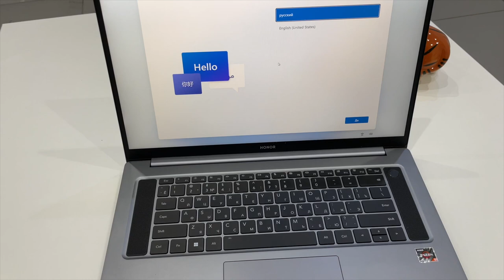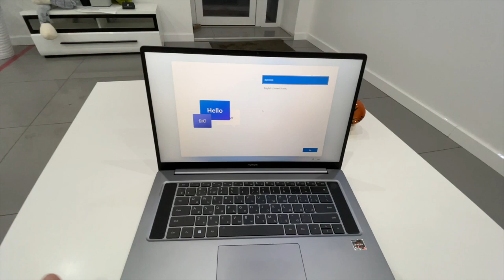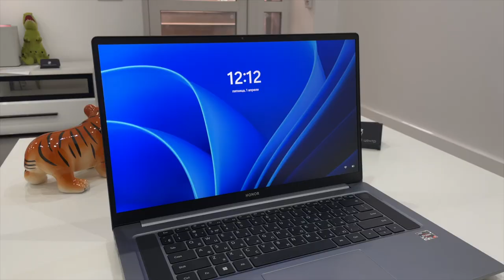Распаковка Honor MAGICBOOK 16